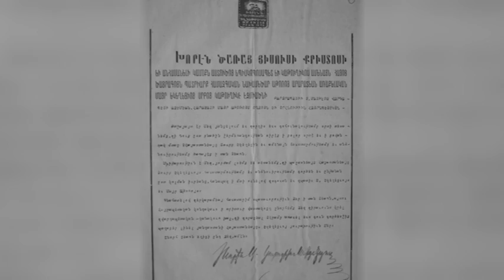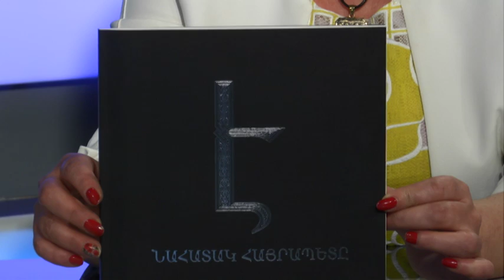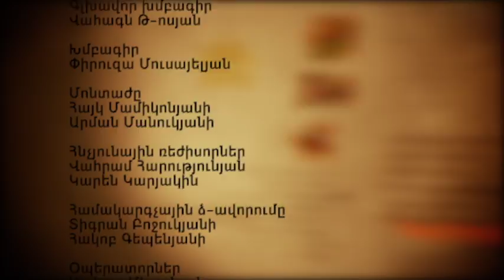Հայորդիներ/ Խորեն Ա Մուրադբեկյան/ 30.05.17